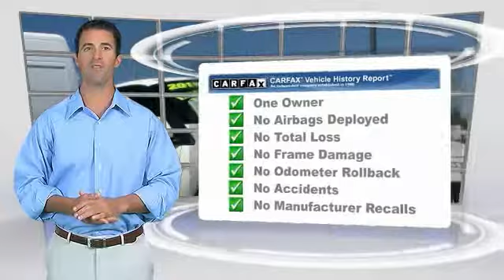2015 Honda CR-Z Torrance CA 15484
2015 Honda CR-Z

20900 Hawthorne Blvd.

Don't miss this 2015 Honda CR-Z. It's equipped with great features. You'll want to take this 2 door car home. Make a great choice today.